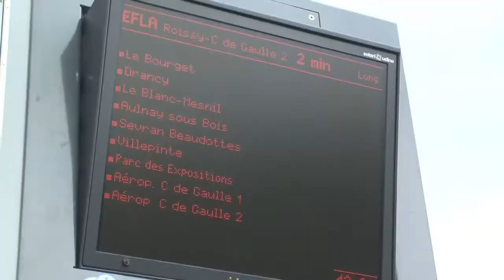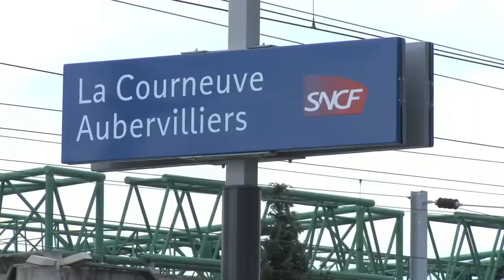Une gare rénovée